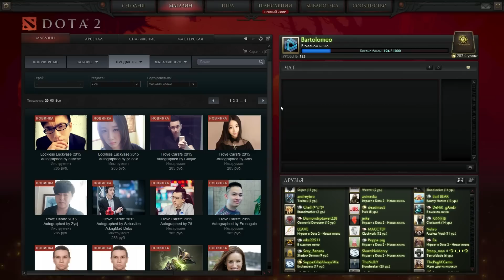Dota 2 - как я получил курьера - Открываем новые сундуки!